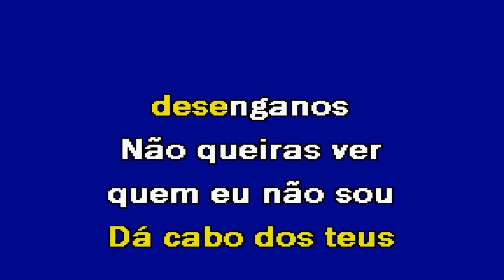ENCOSTA TE A MIM Versão Kizomba Jorge Palma Karaoke